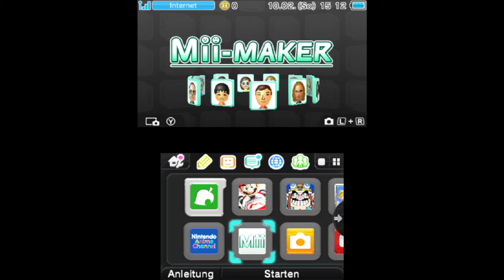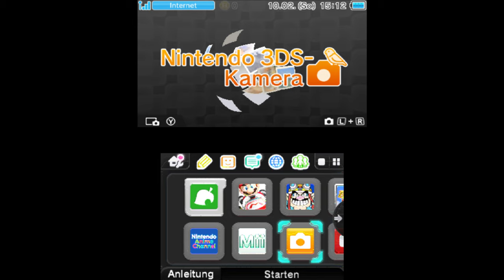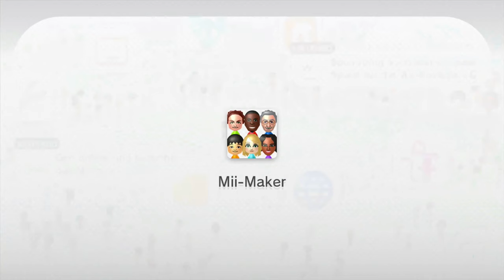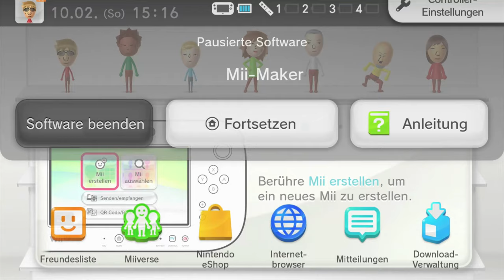SCHICKT MIR EURE MII QR - CODES ZU! (für Tomodachi Life) [DE]/[1440p60]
Schickt mir eure Mii QR Codes zu (für Tomodachi Life)  [ Deutsch ♦ German ♦  1440p @60FPS ]

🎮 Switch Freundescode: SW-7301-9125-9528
🎮 Nintendo 2DS Freundescode: 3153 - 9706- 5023
🎮 Wii U Freundescode: Spitzknoll

☞ Schnittprogramm: Adobe Premiere Pro CC 2017
☞ Designprogramm: Adobe Photoshop CC 2017
☞ Renderprogramm: Adobe Media Encoder CC 2017
☞ Audioprogramm: Adobe Audition CC 2017